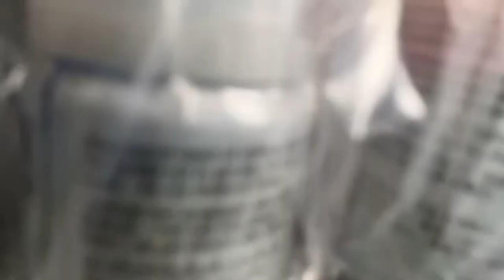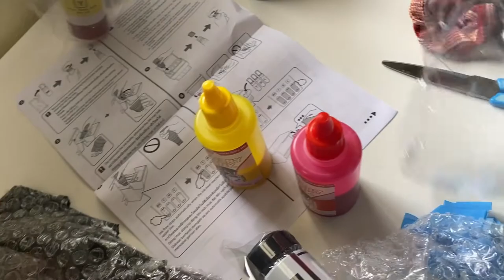vlog. (NEW PRINTER) unboxing epson L3150 + fill fulry pigmenk ink into the cartridge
hi i’m chelsie!

which camera i use? → iphone 11
which editor i use → VN editor (mobile)

1) Nangangamba - Zack Tabuldo (guitar cover vy Kenaniah)